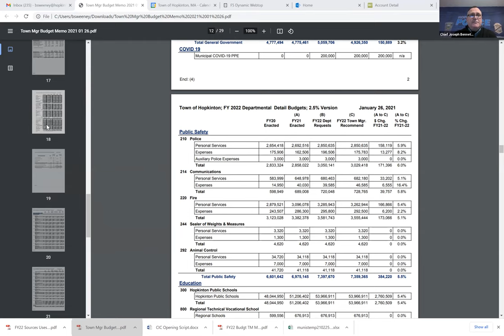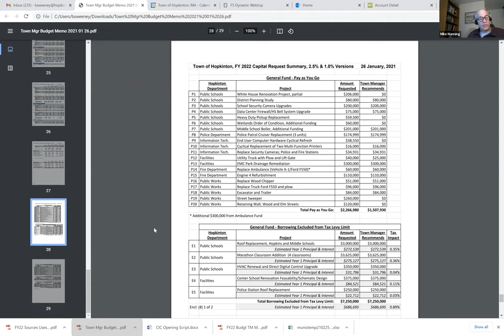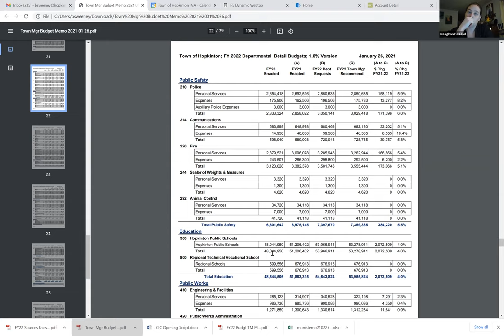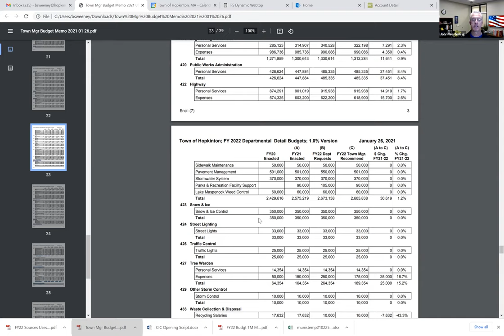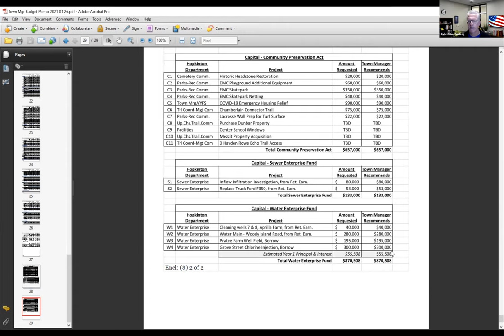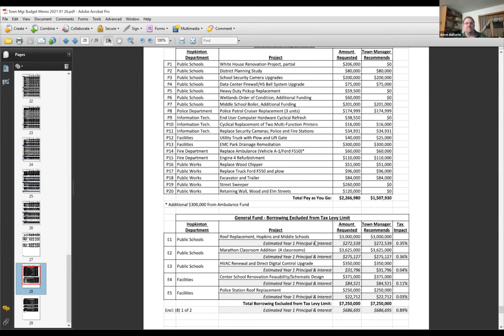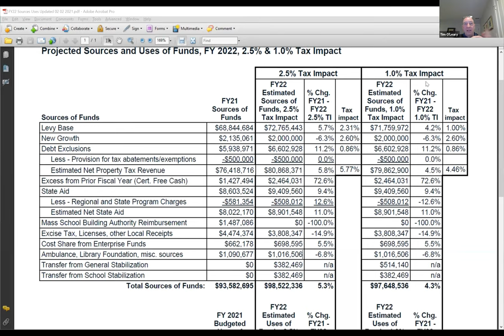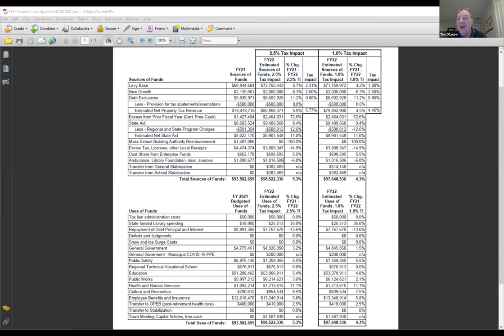Appropriations Committee Meeting: February 25, 2021